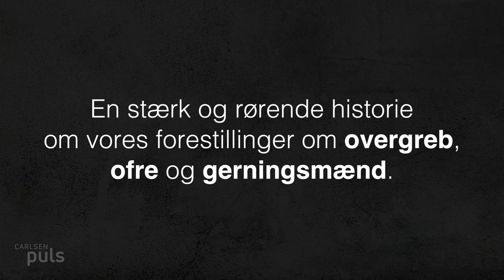Mørke rum af Kristina Aamand - bogtrailer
Dine dybeste hemmeligheder er dem, du ikke selv kan se.
En barsk YA-roman, der med skiftende perspektiver og flere sammenflettede historier gør op med vores forestillinger om overgreb, ofre og tilsyneladende gerningsmænd.